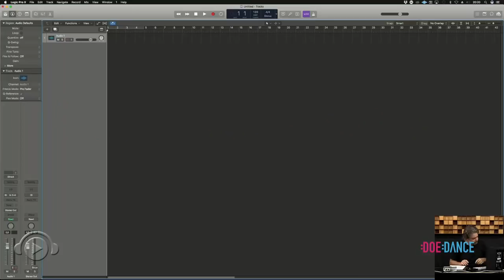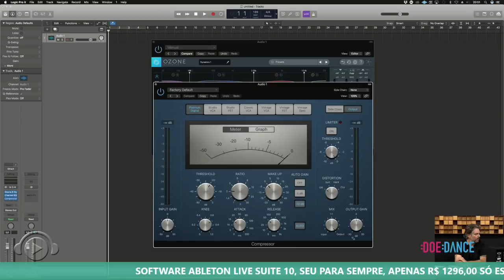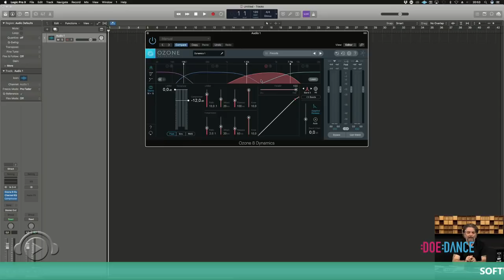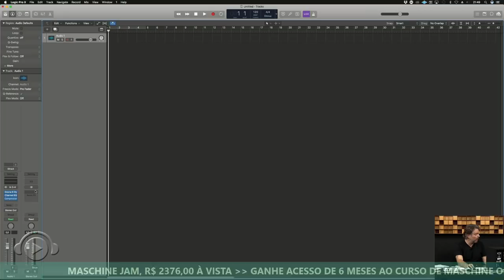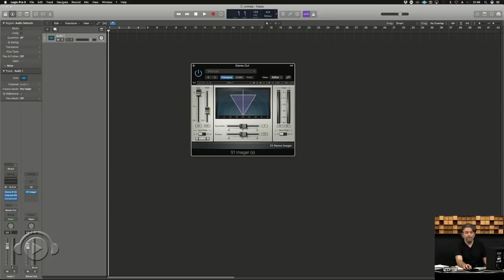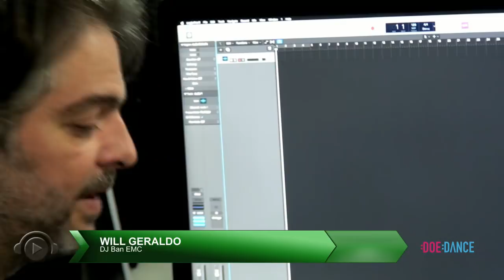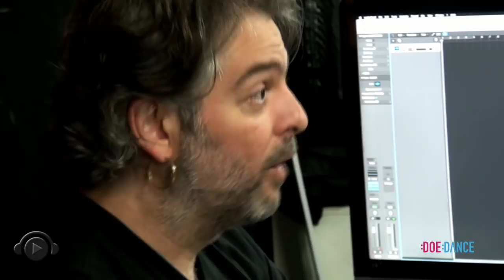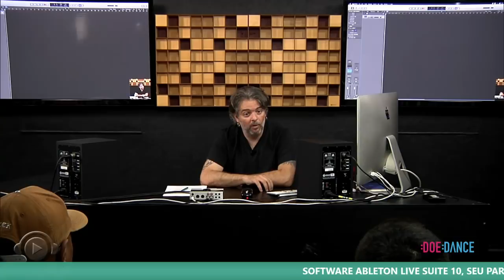MIXAGEM NA PRODUÇÃO MUSICAL com Profº WILL GERALDO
Mixar é entender a subjetividade que cada estilo requer e aplicar as decisões mais adequadas para se chegar ao produto final. É também entender a aplicação de cada ferramenta, seja no domínio digital ou analógico.

Mixar uma música não tem fim?

Se você não sabe a direção que está tomando pode até ser uma verdade mas o fato é que não é possível desenvolver um trabalho descente sem as referências necessárias para que se desenvolva a percepção auditiva. A partir dessa percepção, você saberá julgar se está perto do produto final ou não.

Do entendimento dos fenômenos acústicos para melhor ainda mais o julgamento do que se escuta à utilização de ferramentas especialmente desenvolvidas para a finalização do material, provaremos que o velho argumento “mixar uma música não tem fim” é muito mais que falho. É só uma questão de aprendizagem e treinamento.

A qualquer produtor, músico, compositor ou entusiasta em qualquer nível de conhecimento, seja ele iniciante, intermediário ou até mesmo avançado.